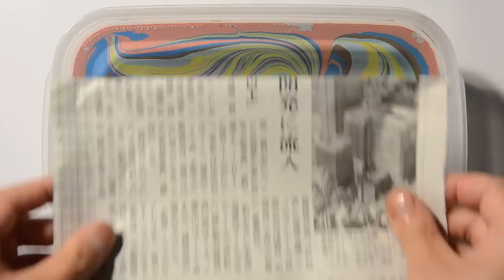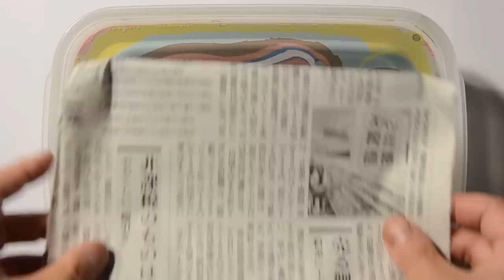マーブリング・デコ 立体素材へのマーブリング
NICKER CHANNEL

マーブリング・デコ　立体素材へのマーブリングを実践
【白い石】【木製のけんだま】収録